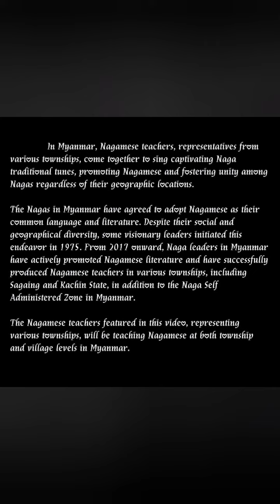IN MYANMAR, NAGAMESE TEACHER REPRESENTATIVES FROM VARIOUS TOWNSHIP.